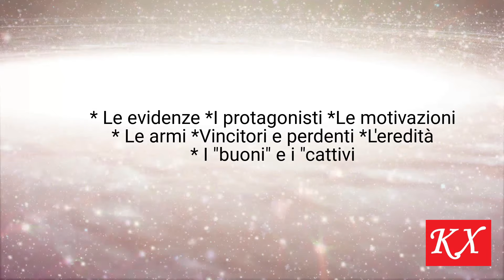Cronache della Guerra Cosmica: Episodio 0 - Presentazione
Introduzione alla serie in cui si indagherà sull'ipotesi che sia avvenuto in epoche remote un conflitto di portata cosmica, con analisi di dati fisici, tratti da osservazioni astronomiche e geologiche, ed evidenze di tipo mitologico. Si valuteranno le tesi non convenzionali di alcuni autori rispetto a scenari di tipo metastorico e cosmologico.

oppure tramite IBAN:
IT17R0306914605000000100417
Intestato a Matteo Martini,
causale: Donazione canale YouTube